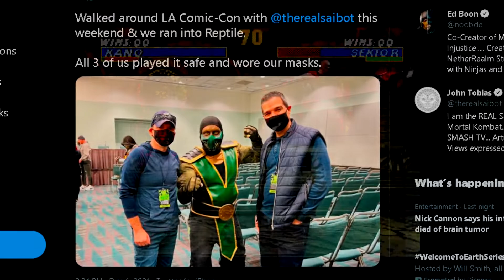Mortal Kombat 11/12: Trilogy (NRS' Next Project)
What would you like to see in the next MK?